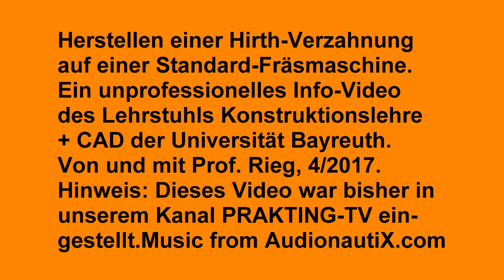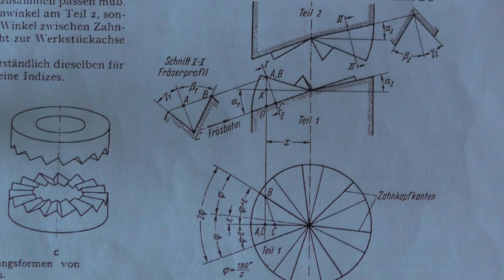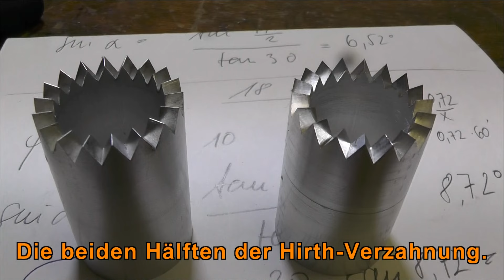Fräsen einer Hirth Verzahnung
Es wird das Fräsen einer Hirth-Plankerbverzahnung mit einem 60° Fräser auf einer Universal-Fräsmaschine gezeigt.